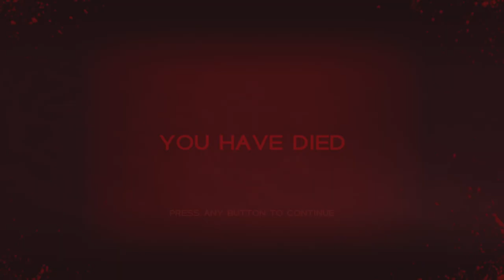IMMORTALS of AVEUM -Part 5 The IMMORTALS